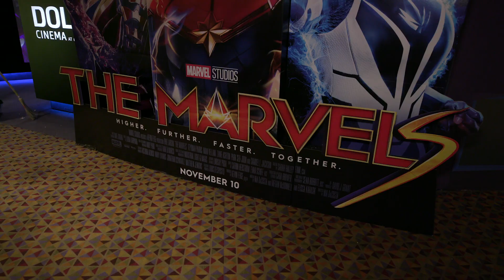Brie Larson sorprende a los fans de Marvel al llegar de sorpresa a una proyección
Ayer por la noche Brie Larson, que interpreta a la Capitana Marvel/Carol Danvers en THE MARVELS de Marvel Studios, apareció sin previo aviso en un cine de Nueva York para celebrar el estreno de la película y sorprender a sus fans. Ya están disponibles las fotos y video de la visita sorpresa.

En THE MARVELS de Marvel Studios, Carol Danvers, alias Capitana Marvel, ha recuperado su identidad de los tiránicos Kree y se ha vengado de la Inteligencia Suprema. Pero las consecuencias imprevistas hacen que Carol cargue con el peso de un universo desestabilizado. Cuando sus deberes la envían a un agujero de gusano anómalo vinculado a un revolucionario Kree, sus poderes se enredan con los de la superfan oriunda de la ciudad de Jersey, Kamala Khan, alias Ms. Marvel, y la sobrina distanciada de Carol, la ahora astronauta de S.A.B.E.R., la Capitana Monica Rambeau. Juntos, este trío improbable deberá formar equipo y aprender a trabajar en conjunto para salvar el universo como THE MARVELS.

La película está protagonizada por Brie Larson, Teyonah Parris, Iman Vellani, Samuel L. Jackson, Zawe Ashton y Park Seo-joon. Nia DaCosta dirige y Kevin Feige es el productor. Louis D'Esposito, Victoria Alonso, Mary Livanos y Matthew Jenkins son los productores ejecutivos. El guion es obra de Nia DaCosta, Megan McDonnell y Elissa Karasik.